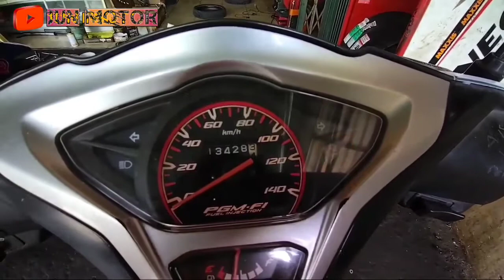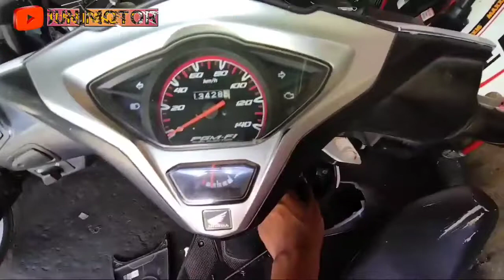Cara mengatasi vario fi mogok muncul kode mil 12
Semoga cara mengatasi vario fi mati dengan kode mil 12 bermanfaat buat kita semua.